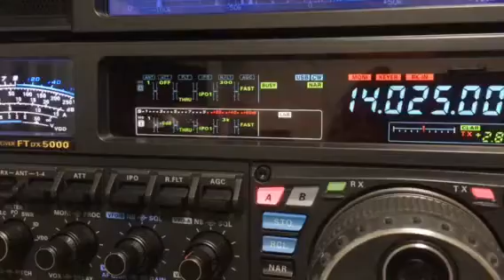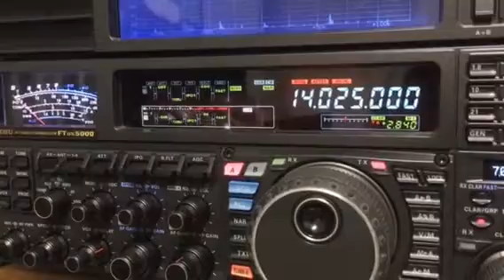CY9C 20m CW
27.AUG.2016
1104z